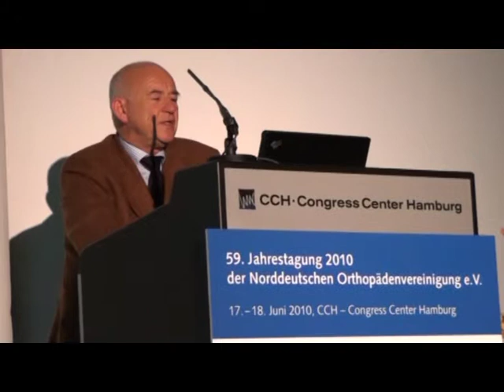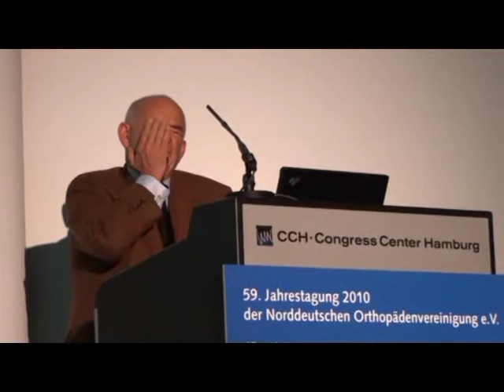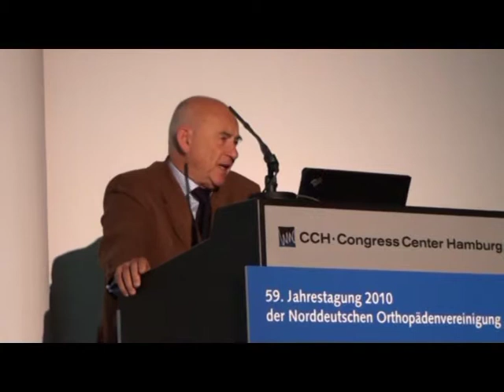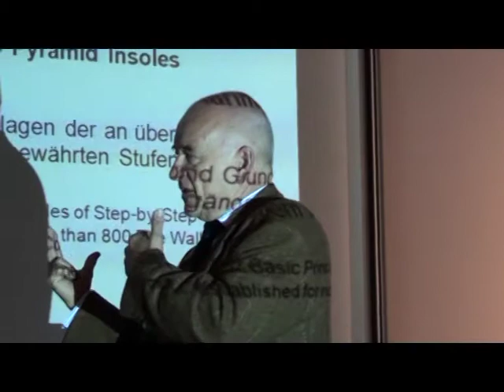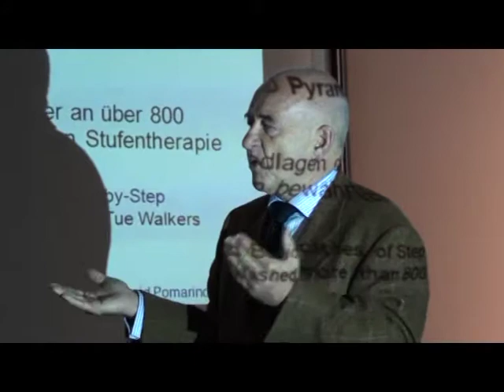Dr. Franz Th. Becker Vortrag in Hamburg 2010.mpg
cgm chirogroup münchen
Dr. Franz Th.Becker
Chirotherapie in der Praxis